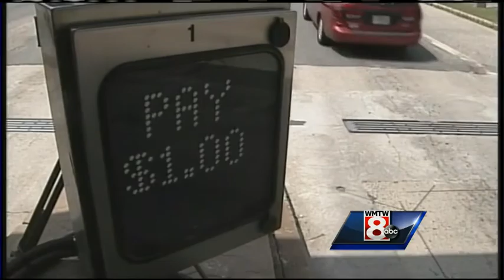Thursday video headlines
WMTW News 8's Erin Ovalle and Meghan Torjussen have the latest local headlines for Thursday.